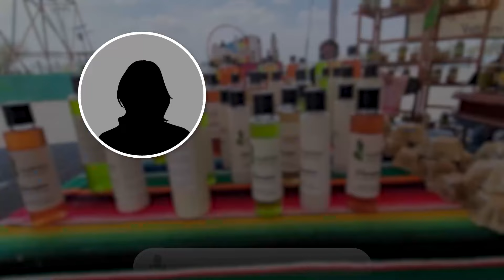INVITAN A ASISTIR ESTE JUEVES A LA GRAN INAUGURACIÓN DE LA EXPO NOPAL 2024